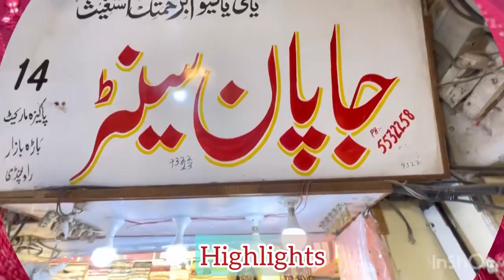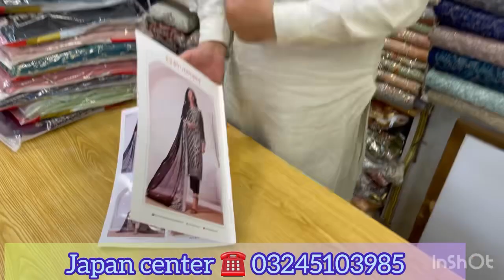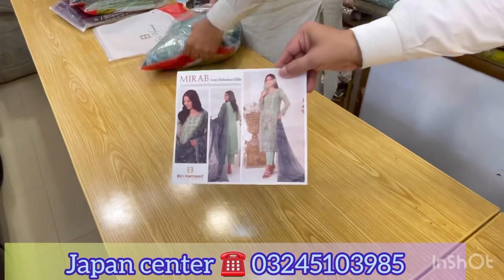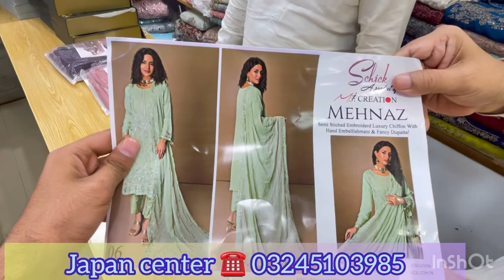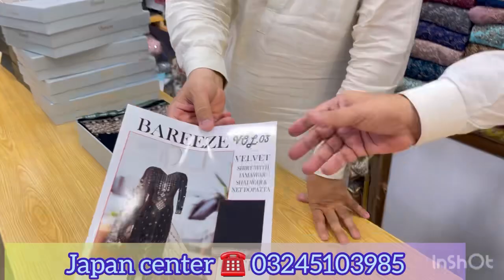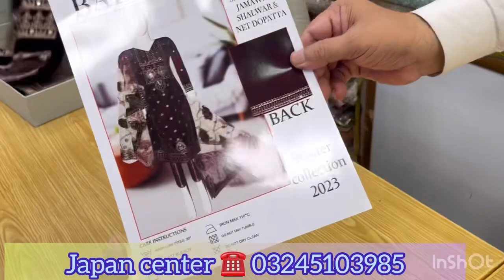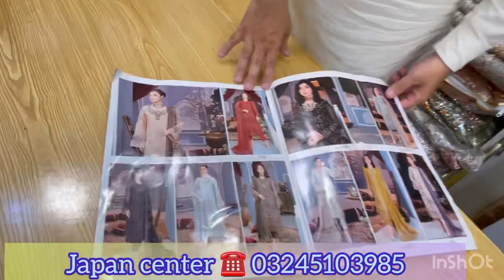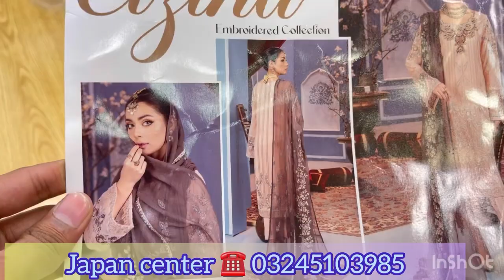BREEZE VELVET❤️Pakistani Designer Dresses | Pakistani Bridal & Party wear collection 🔥 2023